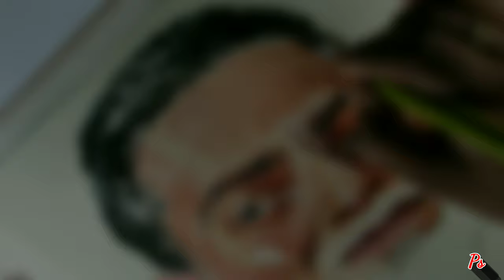Watercolor Portrait Painting....